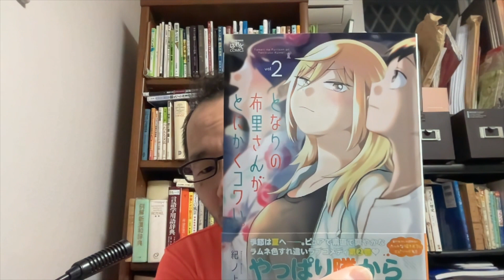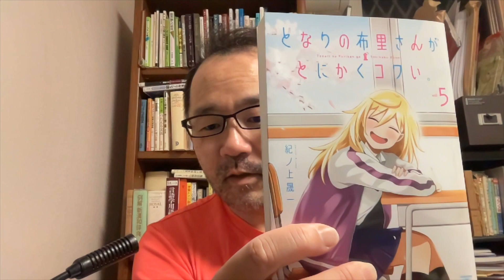雑談20230402 ●画の話①